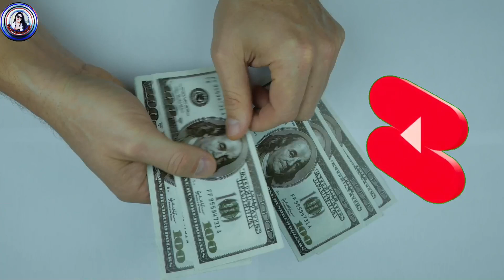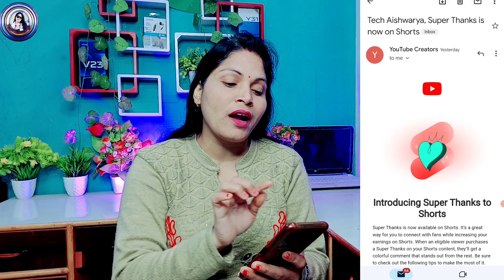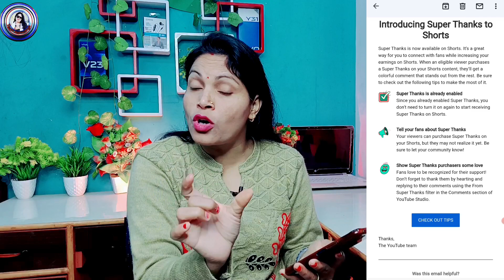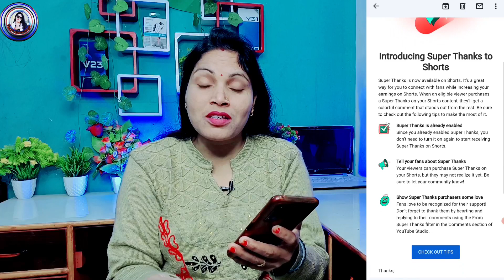YouTube Shorts New Update | Shorts Monetization Update 2023 | अब सबको मिलेगा पैसा कमाने का मौका 🤑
shorts video new update
YouTube update
YouTube update technical Yogi

❤️ Aishwarya Dubey ❤️
From -ayodhya UP ( INDIA )